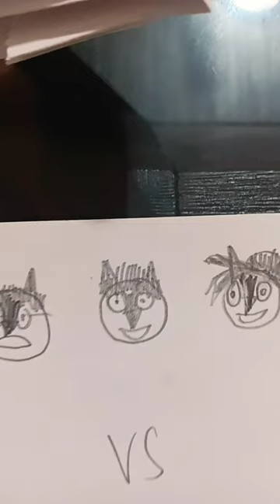chipmunks Strong forever